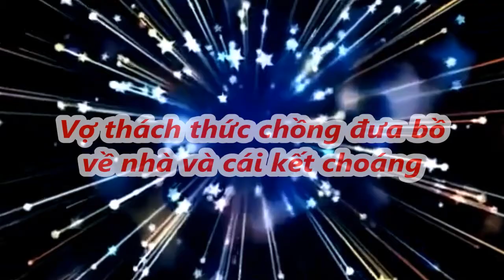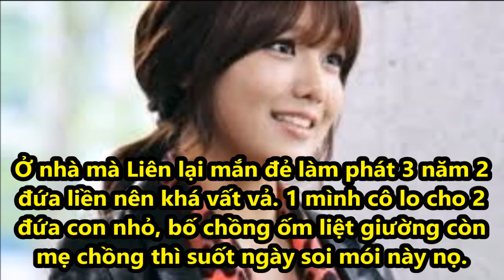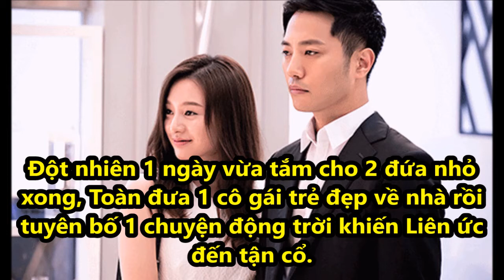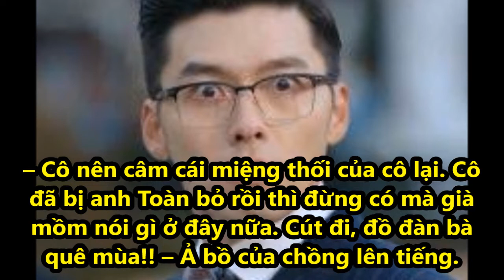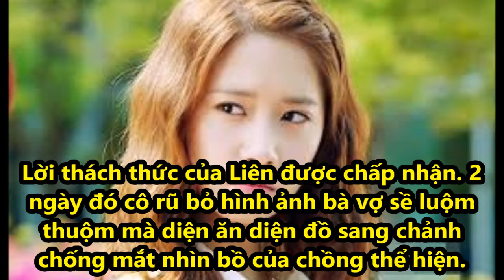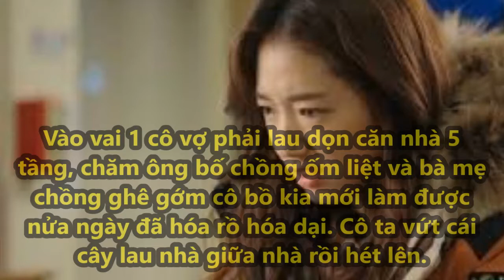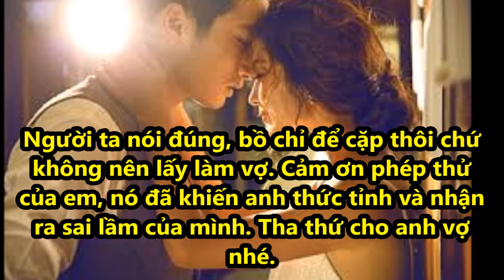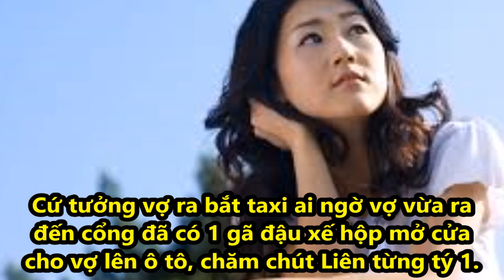Vợ thách thức chồng đưa bồ về nhà và cái kết choáng...!!!